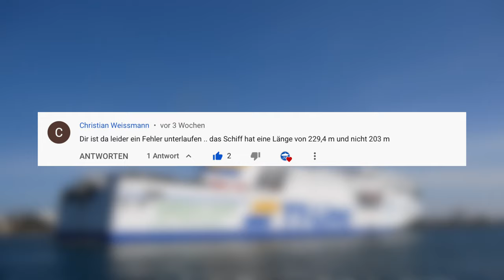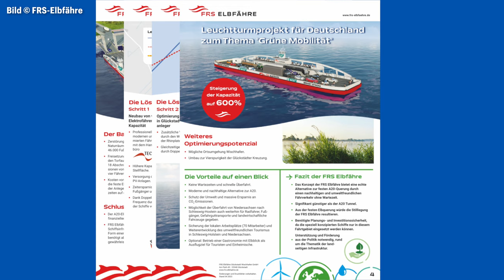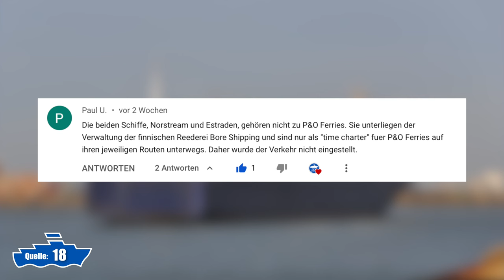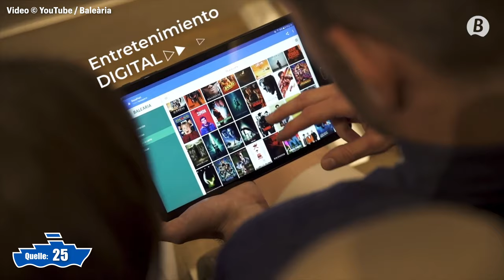NILS HOLGERSSON erreicht Deutschland, Neubauten bei Scandlines und Finnlines uvm. | FährNews Aktuell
In dieser Folge FährNews Aktuell geht es um die Ankunft der Nils Holgersson in Deutschland, die Neubauten von Scandlines und Finnlines, die Kapazitätsverdoppelung bei Hansa Destinations und die grüne Vision der FRS-Elbfähre. Außerdem wird über die Startschwierigkeiten bei Holland Norway Lines berichtet und die Konsequenzen der Massenentlassung bei P&O Ferries genannt. Abschließend erfolgt ein ausführlicher Bericht zu den Geschäftszahlen von Baleària für das Jahr 2021.

Der Ablauf
00:00 Einleitung
00:26 Erster Stahlschnitt für neues Scandlines Schiff
01:50 Hansa Destinations verdoppelt Abfahrten
03:46 Finnsirius auf Kiel gelegt
06:17 Nils Holgersson in Travemünde eingelaufen
07:49 Grüne Vision für FRS-Elbfähre Glückstadt Wischhafen
08:45 Holpriger Start von Holland Norway Lines
10:17 P&O Ferries
11:34 Baleària erzielt Umsatz von 103 Mio. Euro
15:09 Abschluss

Jeden letzten Freitag im Monat gibt es hier aktuelle Informationen über Fährschiffe, Fährverbindungen und Fährhäfen. Dabei wird stets auf eine faire, offene und aktuelle Berichterstattung Wert gelegt.